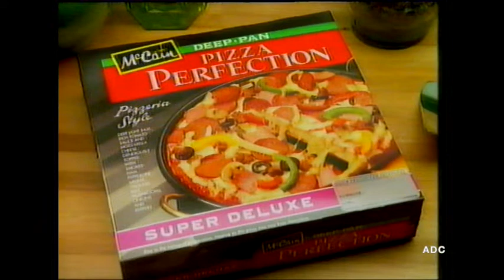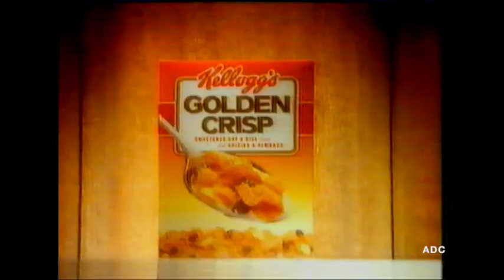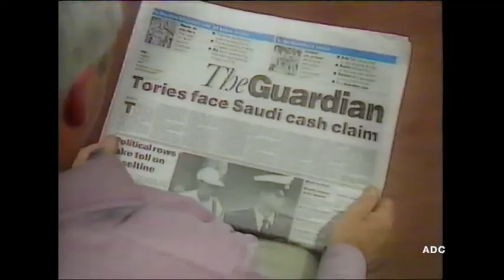CARLTON adverts, trailer, links announcer Graham Bannerman & ITN News 22nd June 1993